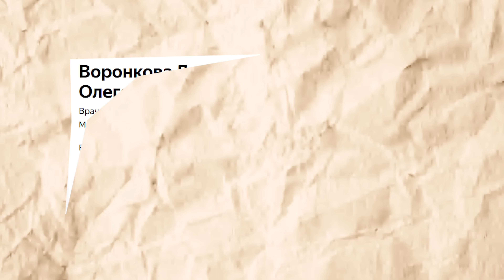Как понять, что брак обречен? Андрей Кочетов о ценностях, страхах и медицине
Почему невозможно найти партнера, не удовлетворив свои базовые потребности? Чего на самом деле боятся мужчины и почему юношеские браки недолговечны? Все эти и другие вопросы обсудили с гостем нашего подкаста - Андреем Кочетовым - психологом, сексологом, биологом-нейрофизиологом.

Невероятно познавательный и глубокий разговор, который никого не оставит равнодушным.

Андрей поделился своими знаниями на тему отношений, раскрыл секреты построения крепких браков и объяснил почему же мужчинам и женщинам так трудно друг друга понять!

00:00 - Самые яркие моменты выпуска
00:34 - Знакомство с гостем
02:10 - Почему важно совпадение социального статуса в браке?
09:40 - Про высокофункциональный аутизм
16:45 - Насколько легко женщине найти нового партнера после брака?
23:10 - Почему юношеские браки в большинстве неудачные?
32:40 - Почему брак развалился?
40:42 - Существует ли настоящая любовь?
47:06 - Разница ценностей мужчин и женщин
57:09 - Чего боятся мужчины?
59:21 - Какой должна быть женщина, чтобы найти мужчину?
01:05:04 - С какими проблемами часто сталкиваются женщины?
01:11:20 - Что такое любовь?
01:21:10 - Заключение